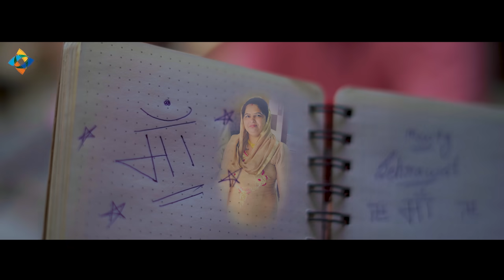Maa Aala Laad (Official Video) Monty Sehrawat | R Maan| Deepty | Pari Rani | Haryanvi Songs 2024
Presenting New Haryanvi Songs Haryanavi 2021 "Maa Aala Laad" Starring With Monty Sehrawat, Pardeep Bhardwaj & Pari Rani. Which is Sung by R Maan, the Lyrics of this Latest Haryanvi Song 2021 Are penned by Mangat Raman Raj, Music of this New Latest Haryanvi Songs Haryanavi 2021 is given by Deepty. The video is directed by Shilpa Saharan

STREAMING/DOWNLOAD FROM:-

Song - Maa Aala Laad

Male Lead - Pardeep Bhardwaj

Female Lead - Pari Rani

Lyrics - Raman Raj

Director - Shilpa Saharan

Edit : Scene Cutter

Producer- Ashu Sehrawat